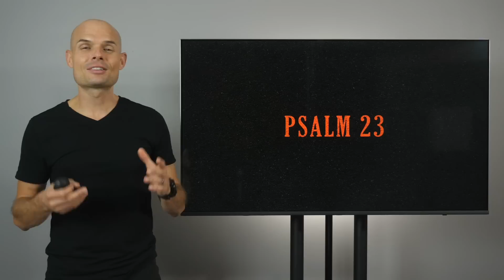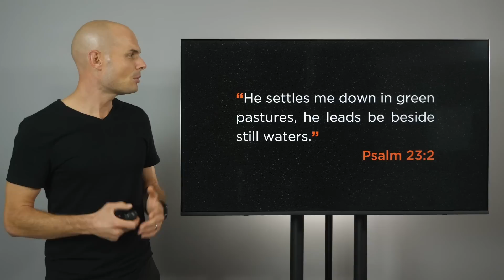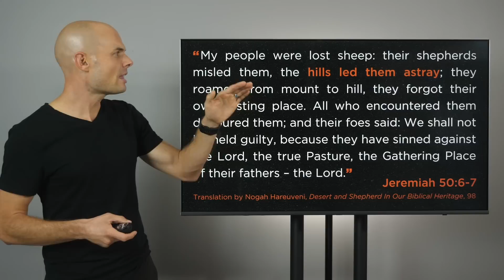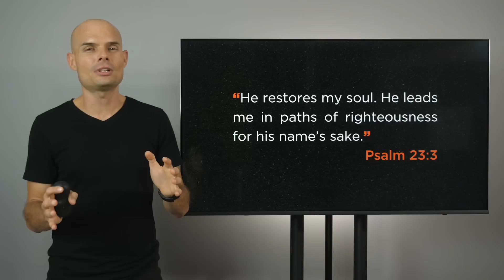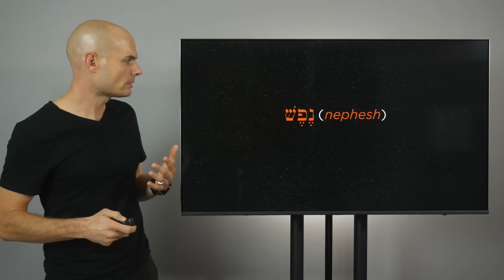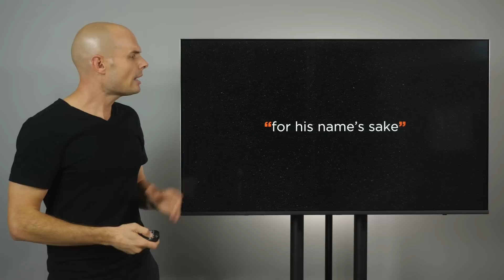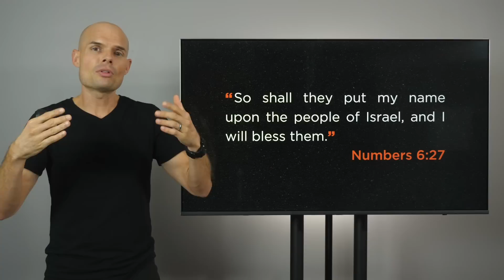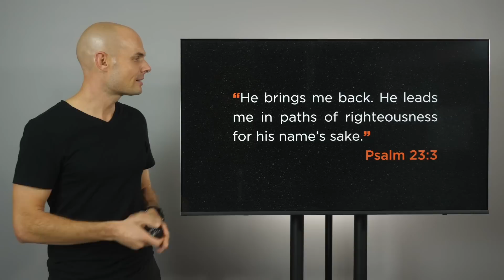Paths of Righteousness | Psalm 23 Pt 4 | EP037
When navigating a disorienting landscape, paths are essential. Sheep know this. Shepherds know this. And it’s why David highlights God leading on “paths of righteousness for his name’s sake.” But what did David imply by this? What does righteousness even mean? Why is God’s name at stake? And what happens if we stray from the path? All of this and more are discussed in this next episode on Psalm 23.